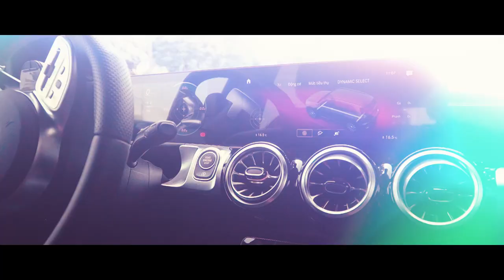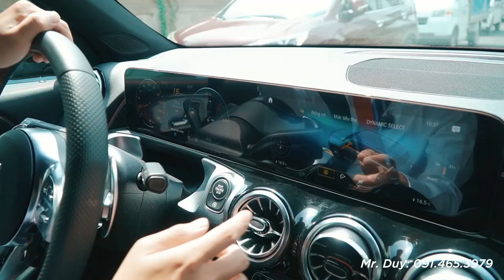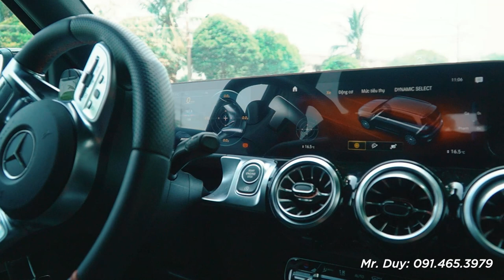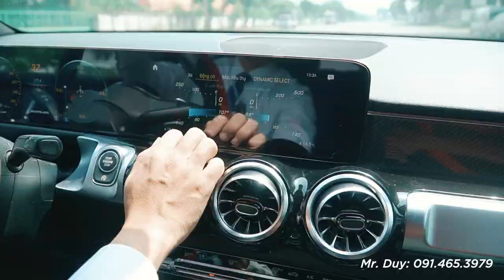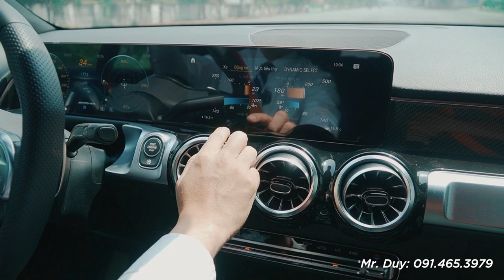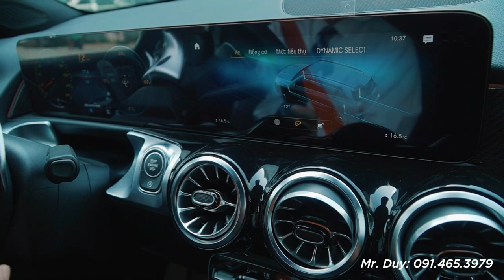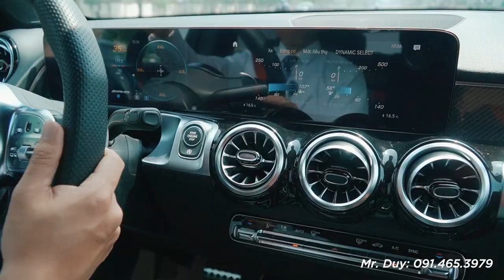Mercedes AMG GLB35 4Matic New 2023 lái thử chỉ có tại Mercedes Phú Mỹ Hưng | Duy Mercedes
AMG được Mercedes phát triển riêng giành cho các khách hàng có yêu cầu cao hơn về một chiếc xe. Chiếc xe phải vừa sang trong nhưng phải có cảm giác lái phấn khích. Thì GLB35 AMG của chúng ta là một chiếc xe đáp ứng các tiêu chí đó. Động cơ 306 hp của GLB35 AMG cho phản ứng rất sướng từ bàn đạp ga, một khung gầm chắc chắn thể hiện rõ khi tài xế cầm lái.
Giá bán GLB35 AMG : 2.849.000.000 VND